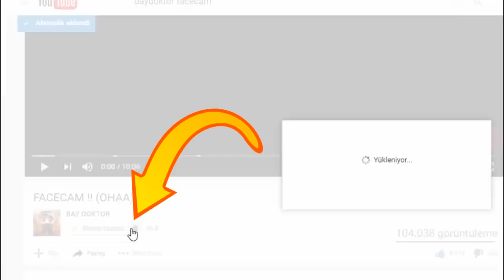MİNECRAFT DURURSAN ÖLÜRSÜN !! (DEATH RUN)